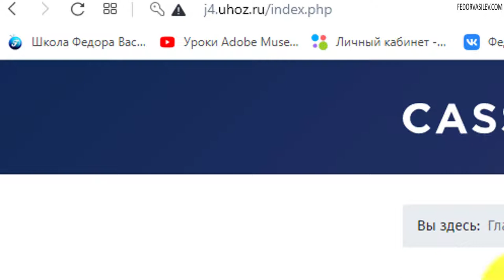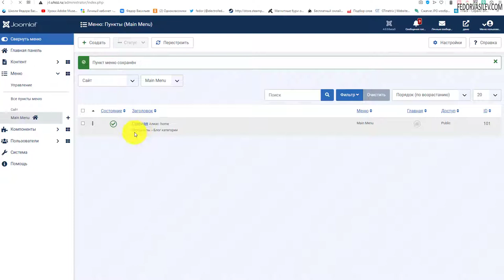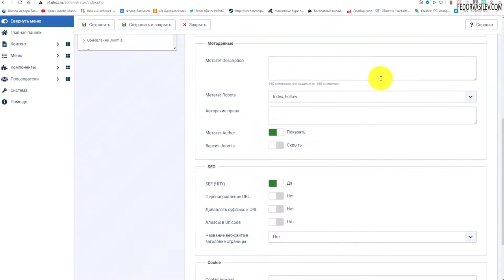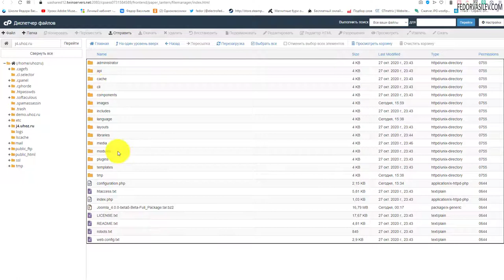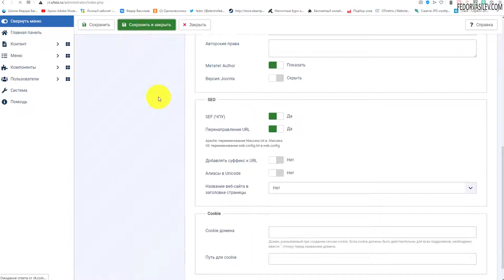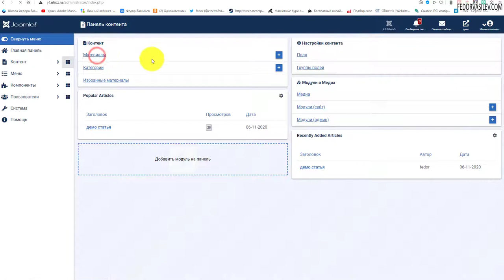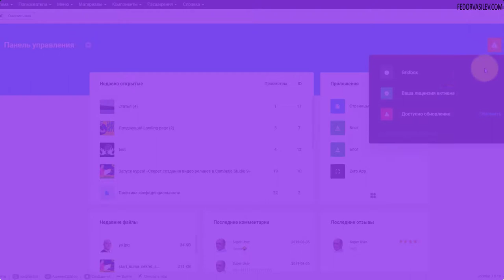Как сделать красивые ссылки (ЧПУ) в Joomla 4 и как удалить идентификатор (ID)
В этом видео я покажу как сократить и сделать красивыми для поисковиков ссылки на сайте в Joomla 4.